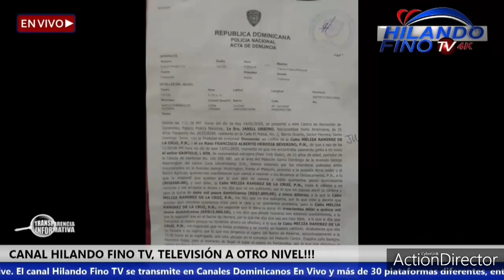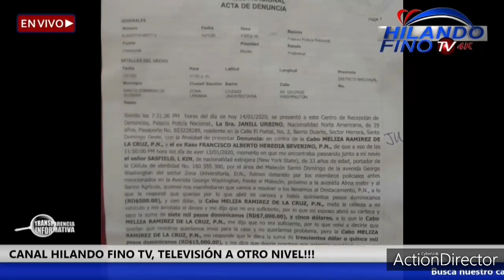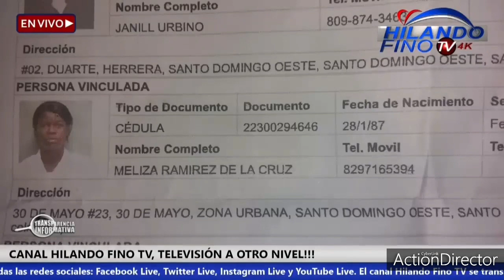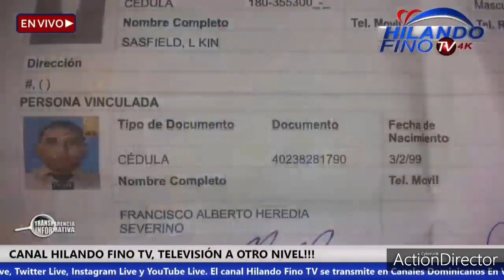RAMÓN TOLENTINO AFIRMA PODEMOS SEGUIR EN ESTO. 20/1/2020